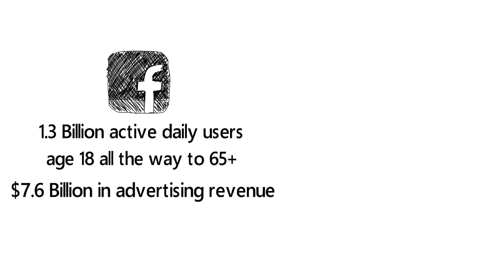Online Marketing Trends for Local Businesses in 2018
Want be ahead of the curve in your local market and become the go-to company/firm when your potential customers are looking for your services?  This short video explains it all.